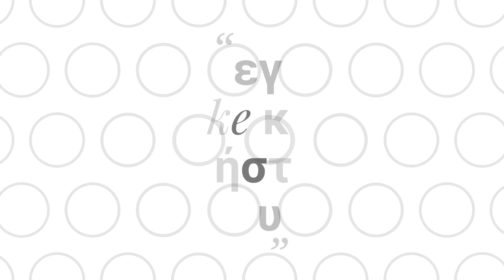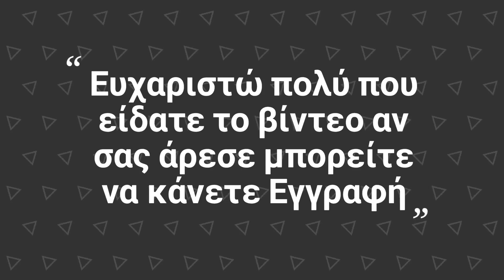Απλή ομελέτα φούρνου | Erotokritos TV